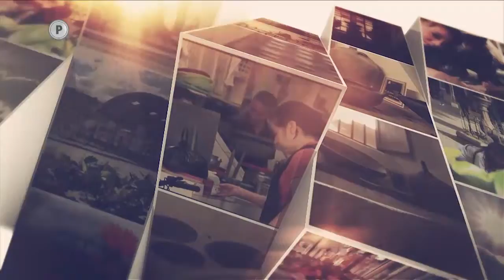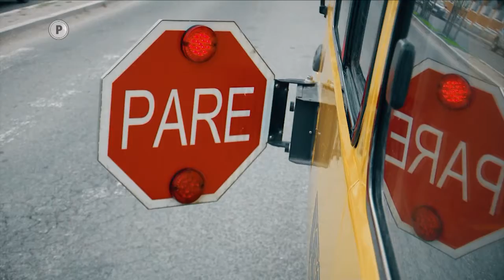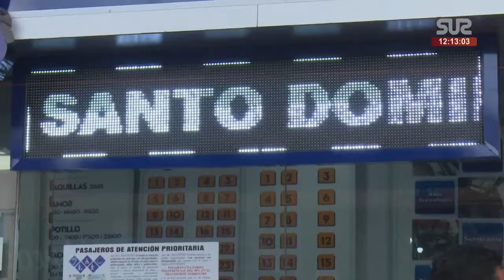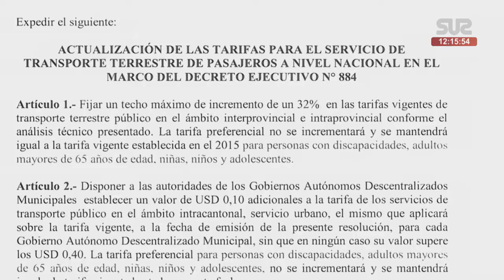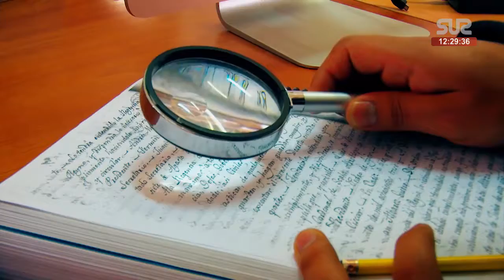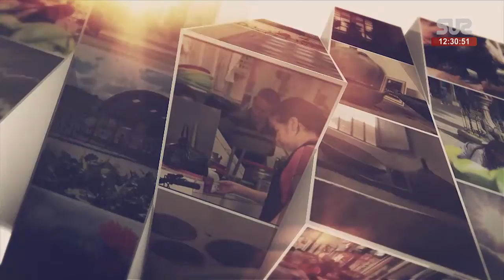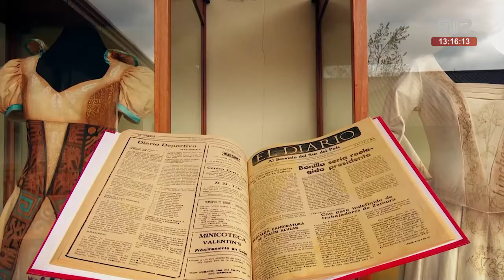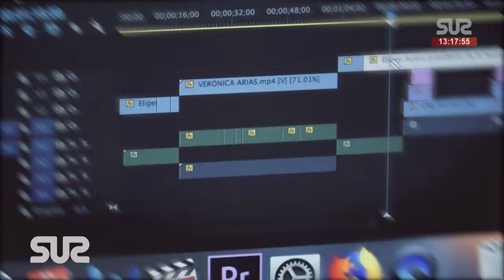TELERADIO NOTICIAS VISIÓN INFORMATIVA 07/10/2019